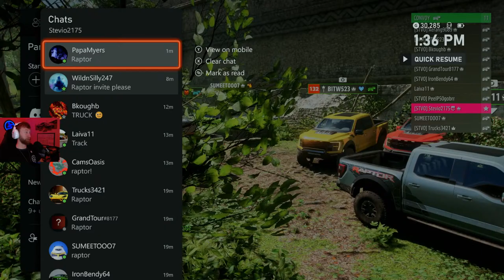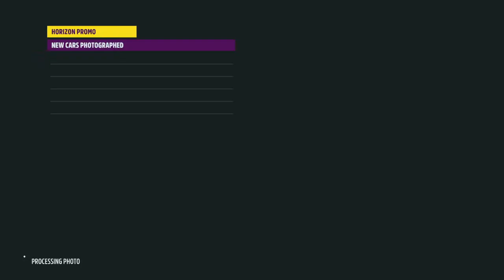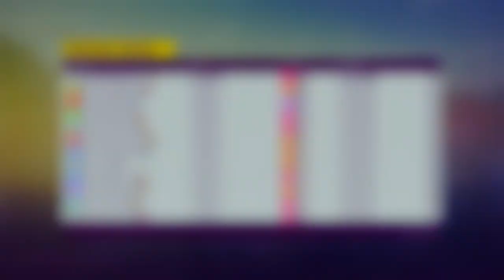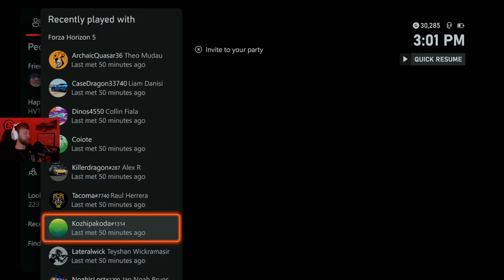Race Off COMPLETED Forza Horizon 5 WINTER Festival Playlist (FINALLY)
How to get the Ford Mustang 2024 in Forza Horizon 5. How to complete Winter Festival Playlist Forza Horizon 5 Horizon Race Off Explained - Forza Horizon 5 Winter Season guide! How to get the 2024 Ford Mustang GT in Forza Horizon 5. How to complete Asphalt Racers Forza Horizon 5. How to get the 2003 Ford Mustang SVT Cobra Forza Horizon 5. How to complete Offroad Racers Forza Horizon 5. How to get Race Off Challenge progress Forza Horizon 5. How to get the 2023 Ford F150 Raptor R Forza Horizon 5. How to get the Lambo Gallardo Spyder Forza Horizon 5. How to get the Toyota 4Runner Forza Horizon 5. How to get the Jaguar F Type SVR Forza Horizon 5. Forza Horizon 5 new cars in April Update FH5 Horizon Race Off Update -  Stevio2175

Forza Horizon 5 Collectibles On Par Smash 10 Apex Helmet Pinatas at Club De Opalo De Fuego Forza Horizon 5 location

Become a DISCORD Server Member - stevio2175 (STEVIO#0903) Add me for details!

Related:
AR12Gaming
Don Joewon Song
Ericship 111
Jakexvx
HokiHoshi